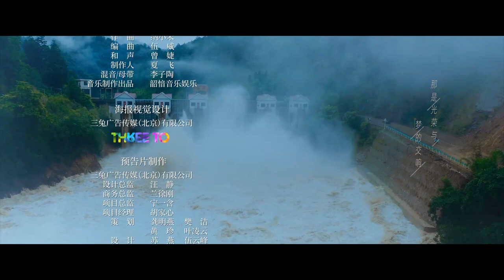[Eng Sub] Duck Soup With Vermicelli EP 32 (Li Xuejian, Xu Fan) | 来碗鸭血粉丝汤 | To Be With You | 约定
♦️To Be With You (Lu Yi, Zhou Jieqiong) 约定

💬Plot summary:
With the overall achievement of a well-off society in 2020 as the background, the theme is grand. But in storytelling, it is not from a grand perspective, but to explore the lives of ordinary people.The drama is composed of six stories, including "New Year's Eve Dinner", "Youthful", "Everlasting Youth", "Yearning", "Special Summer" and "Duck Soup With Vermicelli". It tells how people realize the happiness and joy with themselves, others and the country in family affection, love and friendship from multiple angles.